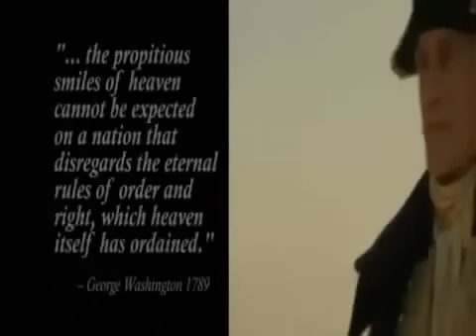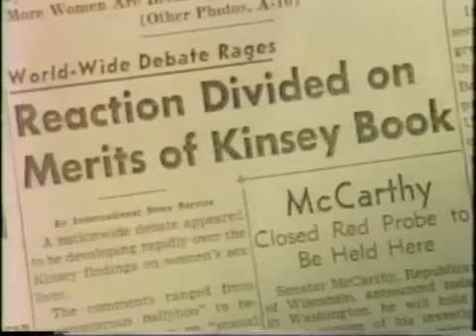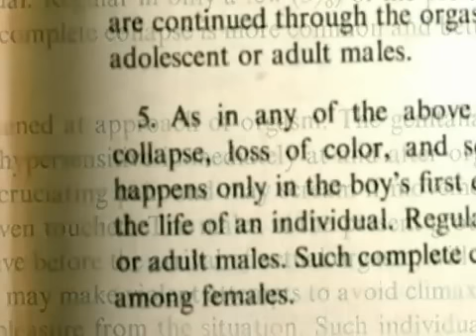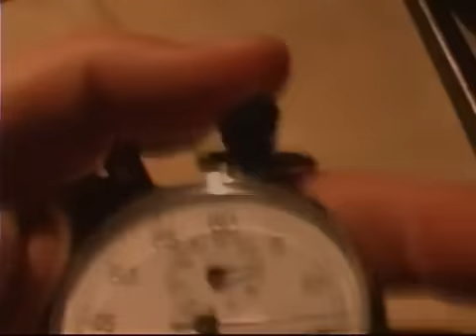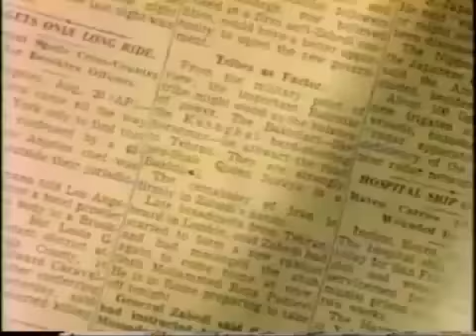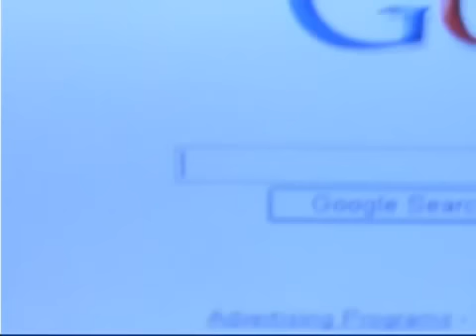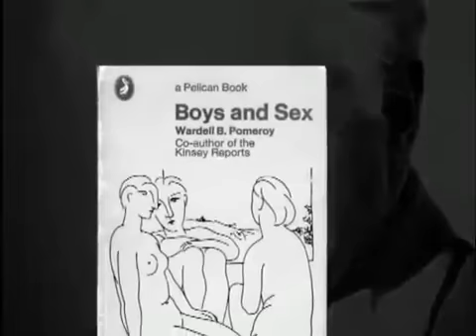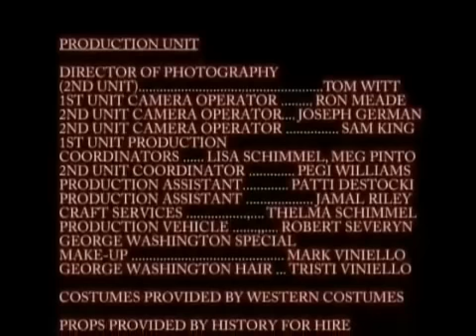The Kinsey Syndrome ~ Manipulation of the Sexual Revolution & The Moral Destruction of Society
This documentary shows how "The Kinsey Reports" have been used to change the laws concerning sex crimes in America.

The Kinsey Syndrome is must-viewing for anyone who cares about our rapidly declining culture. The film is central to the curriculum for "Sexual Behavior and the Law" -- a class I teach at Liberty University School of Law.  As the documentary so masterfully illustrates, there is a pre-Kinsey and a post-Kinsey America.  Unfortunately, we live in the latter.  All our major elitist institutions: the courts; the media; academia; the entertainment industry and others -- have relied upon Kinsey's wholly discredited research to move America away from adherence to the Judeo-Christian sexual ethic, and toward a secular-humanist, morally relative worldview. The Kinsey Syndrome has helped to expose Alfred Kinsey and his life's work as pure fraud." Matt Barber, Associate Dean and Adjunct Law Professor, Liberty University School of Law ;
"The Bible tells us to expose the fruitless works of darkness.  The documentary, The Kinsey Syndrome does just that in painstaking detail.   Each chapter of this video documentary addresses a different aspect of the work of the pseudo-scientist Alfred Kinsey whose fraudulent data laid the cancerous foundation for sex education, perversion, pedophilia, pornography, and the corruption of our culture."
Dr. Ted Baehr, MOVIEGUIDE review;
The work of Kinsey is currently being promoted by the homosexual community the fact is he believed that children were sexual beings and experimented by sexually abusing them.  He went as far as raping babies and yet Hollywood glamorised his work in a film with Liam Neeson.  The American government now officially call children sexual beings there are calls to rename pedophiles "minor attracted" and to give them treatment programmes instead of jail.  A recent doctor who was an advisor to the British Government was sacked when he released a report linking pedophilia with homosexuality. An advisor to the Scottish government who was the head of the LGBT was jailed for raping a baby this caused the government great embarrassment. This is just the beginning it will soon be a hate crime to even suggest there is a link and it will be you facing jail while pedophiles walk free to stalk children.  Yet we sit silent as our children are being fed a sexual agenda by state / public schools and the media.